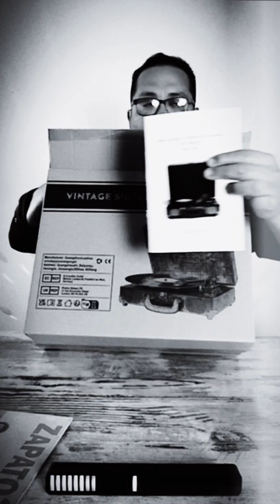zapato 3 vinyl